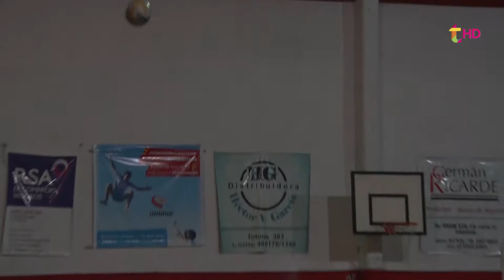EL VOLEY DEL CEF 87 GANÓ EN MADARIAGA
La palabra de Lucas Martìnez, que repasa la actualidad del voley pinamarense. La alegrìa por el pasaje a la etapa provincial luego de los partidos ganados en el Polideportivo de Madariaga.